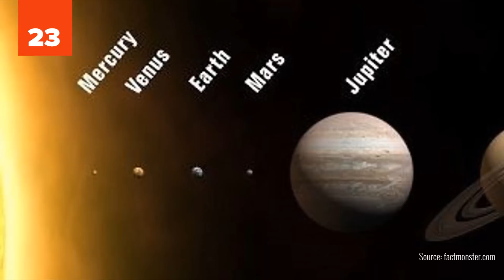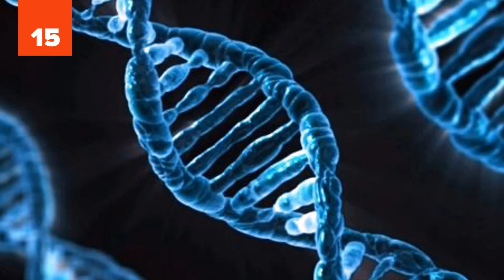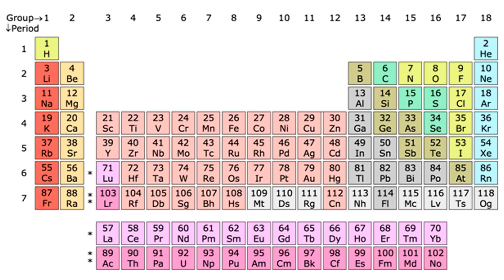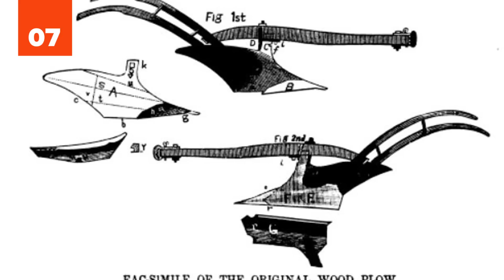25 BIGGEST Scientific Discoveries in the History of Mankind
You will never guess the biggest scientific discoveries that have changed our world for the better. From inside our homes to inside our bodies, the biggest scientific discoveries are truly mind blowing! Here are the 25 Biggest Scientific Discoveries in the History of Mankind.

You wouldn’t believe that people ever lived without these life changing discoveries (and you’ll be grateful you never had to). See our full list of 25 Biggest Scientific Discoveries in the History of Mankind (and our photo credits and sources) and leave us a comment to let us know which discovery you CAN’T live without:

Like our biggest scientific discovery video?

Can you imagine life without air conditioning or electricity? What about getting your teeth pulled without anesthesia or diagnosing a brain tumor without an MRI? You can thank the clever minds behind these and other discoveries like Teflon and vaccines for making our world not only easier to live in but also much more interesting (just think of a world without LCD televisions!). You’ll be thankful for all these inventions and more when you watch these 25 biggest scientific discoveries.